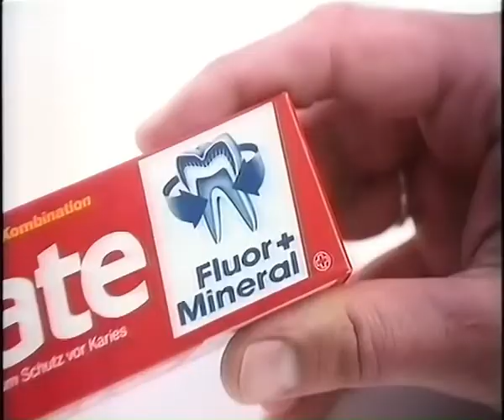Colgate Werbung 1984